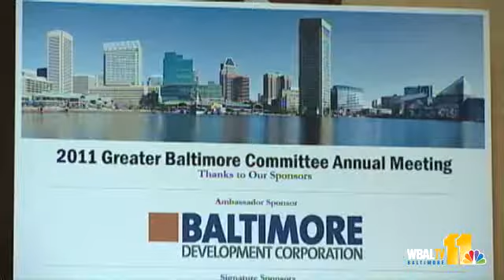New Additions Planned For Baltimore Landscape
The Greater Baltimore Committee has high hopes for the future of Charm City. The committee introduced a revitalization plan that would bring several new additions to downtown Baltimore.